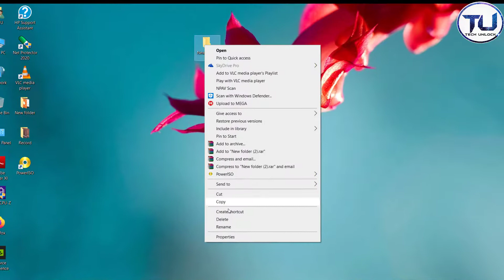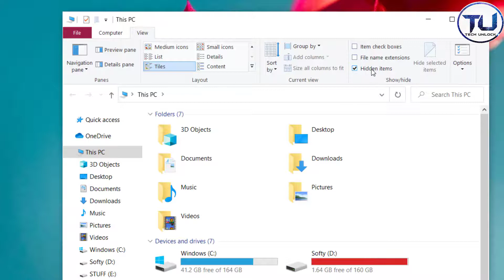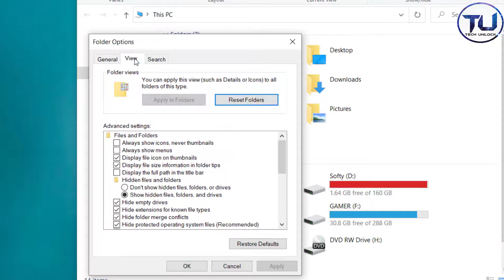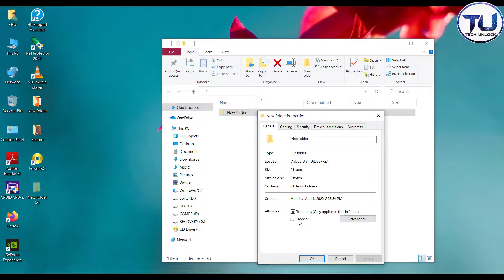How to hide folder and files in windows | विंडोज़ में फ़ोल्डर और फ़ाइलों को कैसे छिपाएं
Here given information about hide folder in windows. Learn how to hide folder and in that folder how to hide file or your data without using any software. Also learn how to make hidden folder and know retrieve back to normal folder again. Hide folder in this video is explain in very easy manner.
यहाँ विंडोज़ में फोल्डर हाईड की जानकारी दी गई है। फ़ोल्डर और उस फ़ोल्डर में किसी भी सॉफ़्टवेयर का उपयोग किए बिना फ़ाइल या अपने डेटा को छिपाने का तरीका जानें। इसके अलावा छिपे हुए फ़ोल्डर बनाना सीखें और फिर से सामान्य फ़ोल्डर में वापस जाना जानें। इस वीडियो में फ़ोल्डर छिपाना बहुत आसान तरीके से समझाया गया है।

How to boot pendrive easily in 5 minutes | आसानी से पेनड्राइव बूट कैसे करें 5 मिनट में.

How to transfer files between computers using Lan Cable | 2 method se sikhe | 100% काम करेगा |

Video By: Shubham.